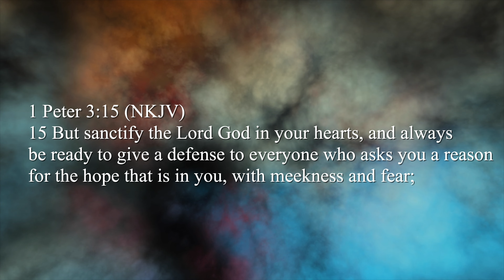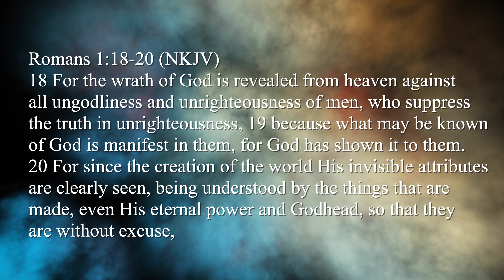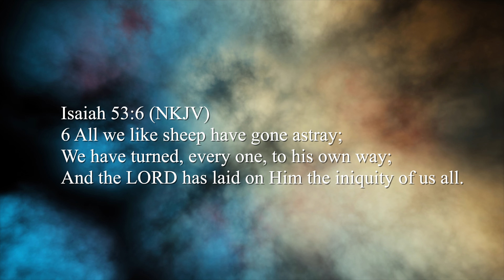Episode 151: Evidence Based Faith - Part 3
In the final installment of this series, Dr. Randy discusses more of the evidence from the natural world that points to the reality of a transcendent Creator.